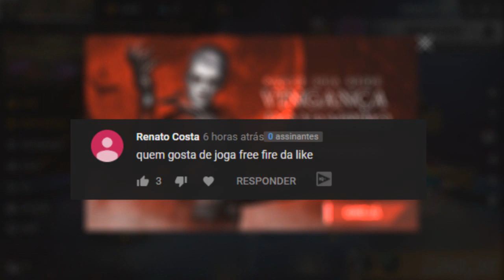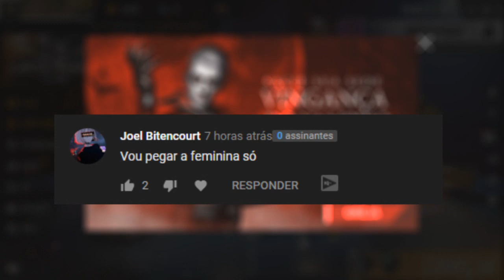CHEGOU O PACOTE FENIX AZUL E GIREI O DIAMANTE ROYALE VINGANÇA DO VAMPIRO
GALERA CHEGOU MESMO O NOVO DIAMANTE ROYALE E JÁ TENTEI PEGAR A NOVA SKIN! E TAMBÉM CHEGOU NA LOJA A NOVA SKIN DO NINJA ASSASSINO, A FÊNIX AZUL, NOVO EVENTO DE RECARGA DE DIAMANTES! CONFERE AI!!!